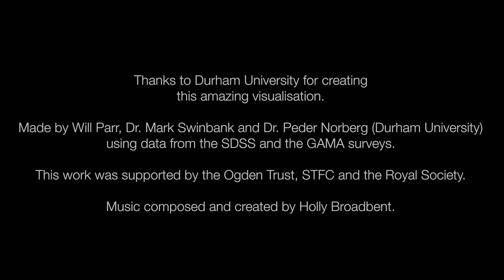A fly-though of the GAMA galaxy survey (with music)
The Galaxy and Mass Assembly catalogue is a detailed map of the Universe showing where galaxies are in 3D. This simulated flythrough shows the real positions and images of the galaxies that have been mapped so far. Distances are to scale, but the galaxy images have been enlarged for your viewing pleasure.

This work was supported by the Ogden Trust, STFC and the Royal Society.

Credit: ICRAR/GAMA/Will Parr, Mark Swinbank and Dr. Peder Norberg (Durham University) using data from the SDSS and the GAMA surveys.